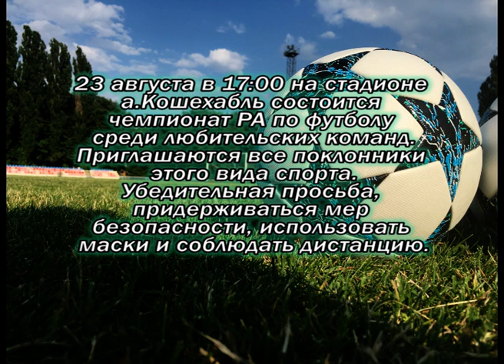19-08-2020 г Футбол